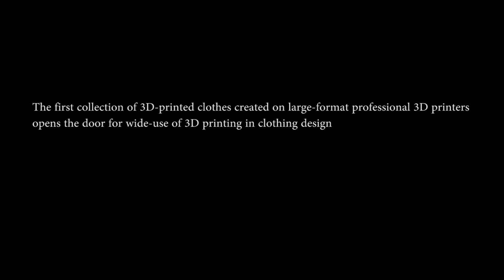Sustainable 3D-Printed Fashion — How Advanced Digital Fabrication Can Transform Environmental Impact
This work explores how advanced digital fabrication and additive manufacturing can redefine the environmental footprint of fashion while opening new pathways for ethical, scalable, and intelligent production systems.

Julia Daviy introduced a cleantech and environmental-centered approach to 3D-printed fashion, founding New Age Lab to prototype one of the first 3D-printed fashion manufacturing studios in the United States, designed with a net-zero environmental impact philosophy.

Through research and practice, the studio:
• investigated ways to eliminate waste typically associated with many 3D printing processes
• launched some of the first fully 3D-printed garments with organic fabric lining
• developed digital-first, on-demand production models
• applied renewable energy in design and production workflows
• advanced the conversation on 3D printing as a sustainability tool, not just a novelty

This work demonstrated that with thoughtful material choice, responsible process engineering, and system-level design thinking, 3D printing can drastically reduce waste, water use, and carbon emissions, while supporting ethical production, cruelty-free practices, and high social standards across the manufacturing chain.

The first collection of sustainable 3D-printed garments produced on large-format professional printers (New York Fashion Week, 2018) opened a new chapter in the use of additive manufacturing for clothing, accessories, and jewelry design, signaling what a more responsible fashion ecosystem could become.

Julia Daviy is an inventor, advanced manufacturing innovator, and sustainability leader whose work bridges material science, digital design, environmental systems thinking, and cleantech entrepreneurship.

More:
JuliaDaviy.com